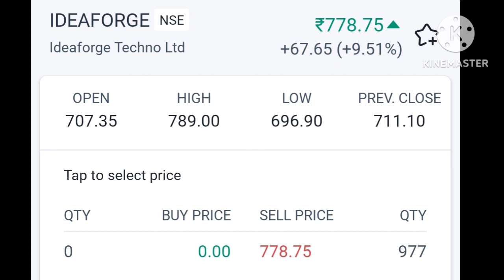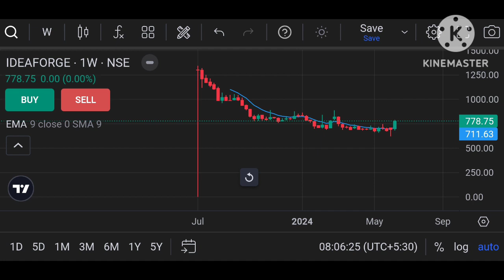Idea Forge Share Latest news Today